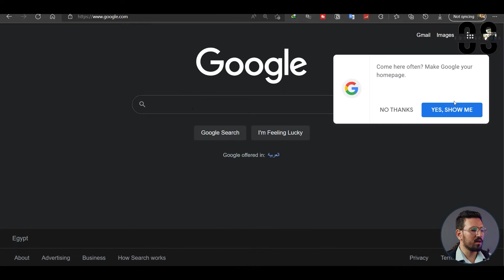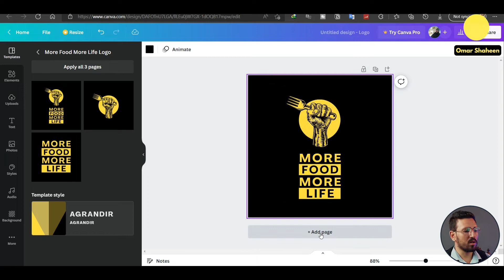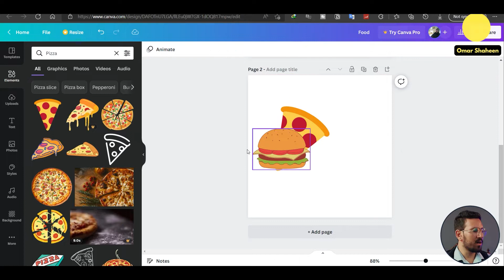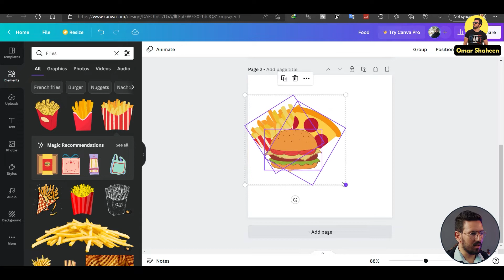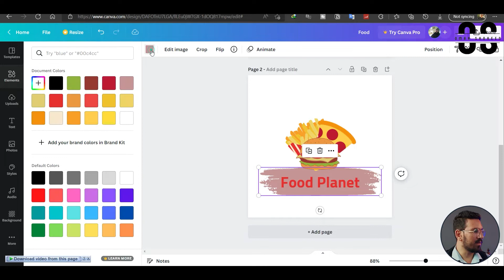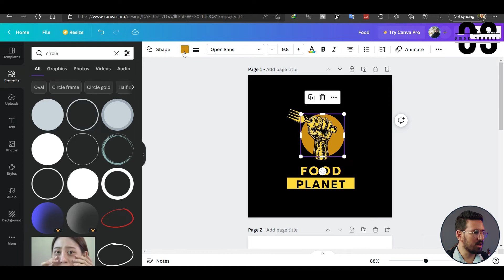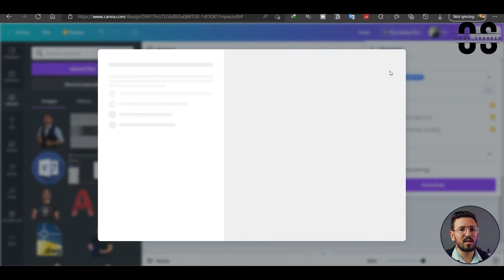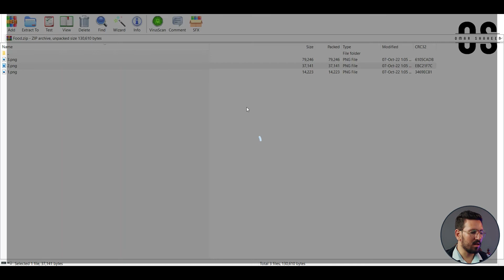تصميم لوجو احترافي للمبتدئين | صمم لوجو مجاني في عشر دقايق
السلام عليكم ايه الاخبار ياجماعة
كتير من مستخدمي اليوتيوب ميعرفوش بالقدر الكافي أهمية تصميم لوجو لقنواتهم على اليوتيوب ,  لمحتواهم ,  ا شركتهم  او اي ما كان و كيفية الاستفادة من الاستغلال الأمثل للوجو يعبر عن محتواهم او اتجاهم الموجود في القناة ، لان اللوجو  مش مجرد صورة أو رسمة وخلاص ، بل هو مساحة تمكنك من الوصول لمتابعينك الجدد بشكل أسرع و أفضل من خلال شرح الكثير عن محتواك في قت قصير ، و في هذا الفيديو سآخذكم خطوة بخطوة كيف نصمم لوجو كالمحترفين
تقدر تتابعني من خلال
فيسبوك:

00:00 المقدمة
00:48 الدخول للموقع وتعريف بالاداوت
02:08 اللوجو الاول
03:20 اللوجو الثاني
06:34 اللوجو الثالث وموقع remove bg
09:46 الخاتمة